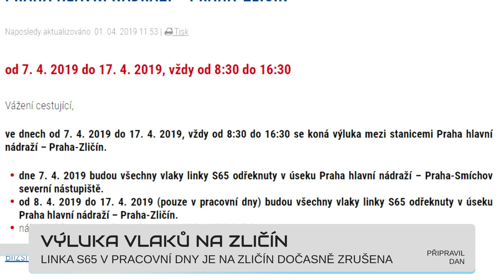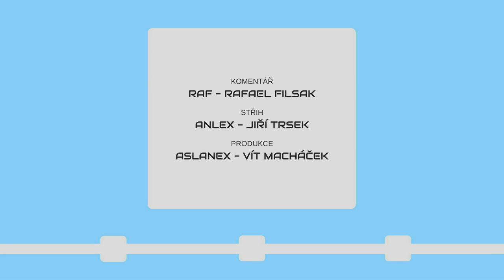METROBUS EXPRES 2019#7: Tramvajové nehody, SORky a Den PID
DPP spouští další kampaň proti srážkám s chodci, Arriva nasazuje nové kloubové autobusy a těšíme se na Autobusový den PID v Letňanech

Metrobus Expres vychází téměř každých 14 dní! Odebírejte na Youtube nebo na Metrobus.cz

Expres vychází přibližně dvakrát měsíčně.